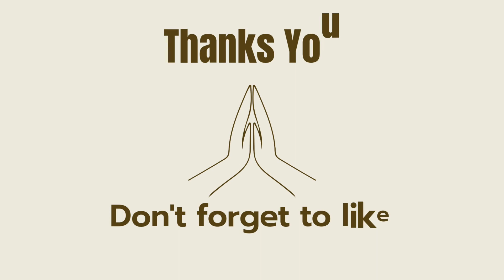Cuttlefish Bone | समुद्रफेन | Cuttlebone | Samundar Jhag | கட்ஃபிஷ் எலும்பு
What is the cuttlebone?
Let’s start from the beginning: what is this bone?

As the name suggests, it is the skeleton of the cuttlefish, a cephalopod, as we all know.

The bone of this animal is full of gas and helps to control the buoyancy of the fish in the water. For years people have collected and used these bones for various purposes; the most common use is as a food supplement and a ”toy” for birds.
Cause cuttlefish is a very popular animal along our coastline, the bone is easy to find walking on the shore after storms

Bones on the beach

This shell is mostly made of calcium carbonate (CaCO3); Calcium represents 40% of its total weight. There are also other very important elements, such as Potassium, Iron and Zinc.
This carbonate is chemically defined as metastable; it is able to lose its stability after an energy supply.